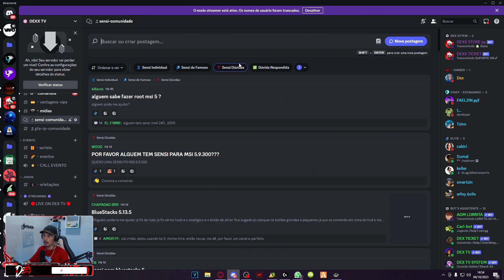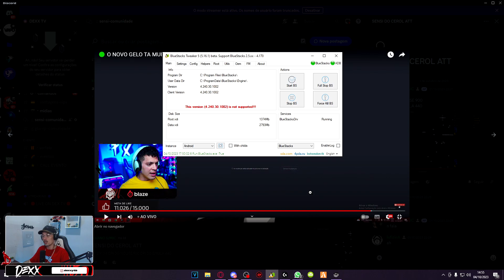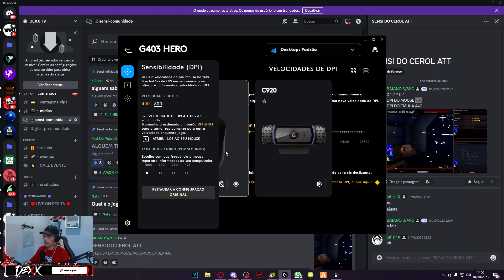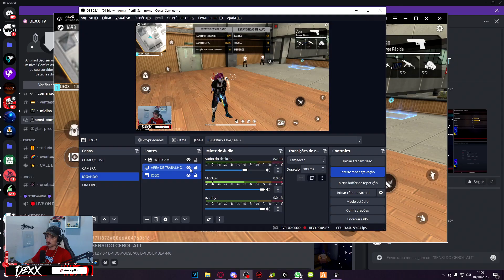SAIU A SENSI INVEJADA DO FX CEROL!! KKK SENSI FREE FIRE 2023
No video de hoje estou trazendo a sensi completa do fx cerol ,faça o teste e depois comente oque achou !!